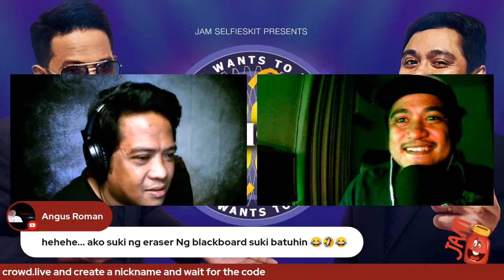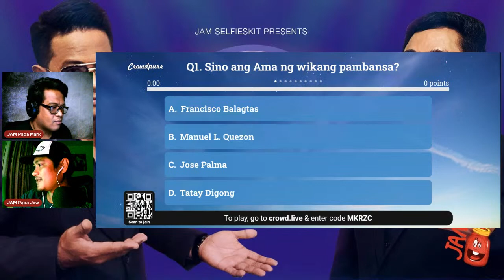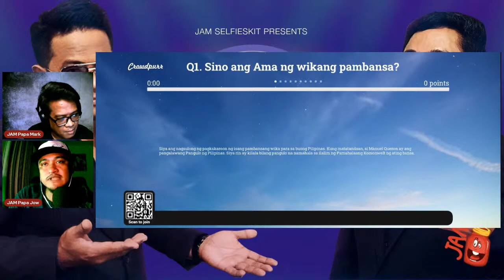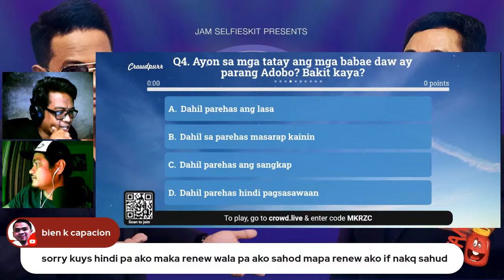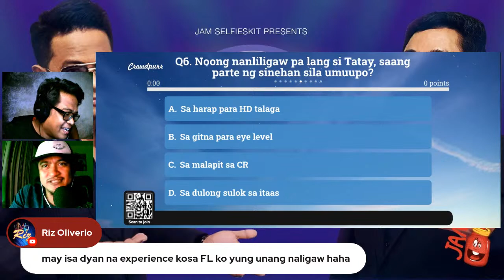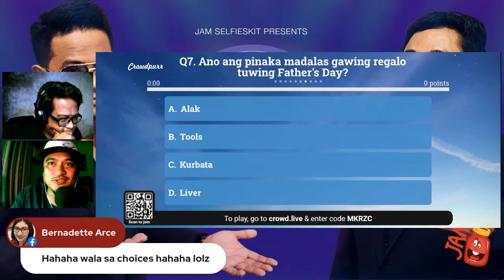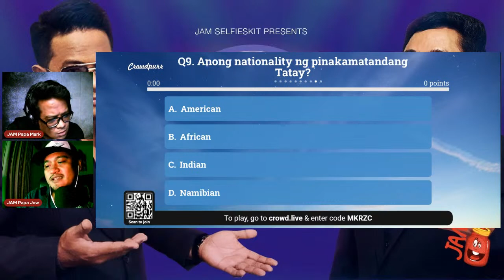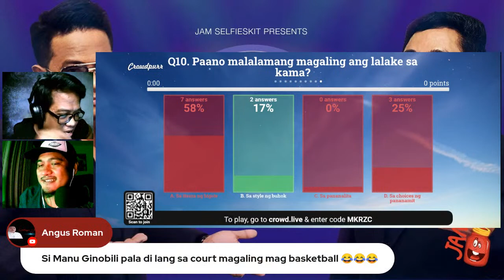JAMillionaire's Father's Day Special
SEND SUPPORT VIA GCASH: 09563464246

Please connect and support our JAM SelfieSkit Family.

STRAWBERRY JAM MEMBER---
Belleza Chubby

RASPBERRY JAM MEMBER---
Maeda Fam

BLUEBERRY JAM MEMBERS---
Arts by Ayerie
BaJoY Covers
bien k capacion
BLESSED HARTFIELD
Chubby Chubbs
Em Chy
JAM Papa Andrew
JAM Papa Mark
Love For Downs
mari desu
Mervic Vicky Monocillo
Stussy Princess
UMICALLIE VLOGS
Voladivz Lumz

CHERRY JAM MEMBERS---
aberya natics
Arrianne Barcelona
Bae Roselove
Bheno Sor
Boogie & Motmot Vlog
Chef Ricardo Rick
Dan Loft
Derti Kitchen Ph
Edz kusina Channel
Flower for Patchie
Guessing Time!
Jerry Rariza
jeyemART
JHENZ TV26
JhoGM Channel
Jill Esdrelon
Keekay Mcking
Ken Chy
Kort Gatus
Kusinerong Pinoy Vlogs
Lani Design Studio
Lyn Ako
Mabelle Osorio
MADAM QUEEN USA
Mama Zen Ramos
Manager A.B.A
Marina Mondido
mimi wee pinay
Misis Volpane
Momzzy JanskieTV
Ms Ella Segovia
Ms. Kaye
Mumzy Vany
PANINGKAMOT
Pretty Sisters
Rache Co
RaQi HS Vlog
Ray Duce VLoger
RieAnn RieAnn
Simply TESS TV
thedijake official
Tito Baks JAM Selfieskit
TitoMikee
YT GREENAPPLE TV